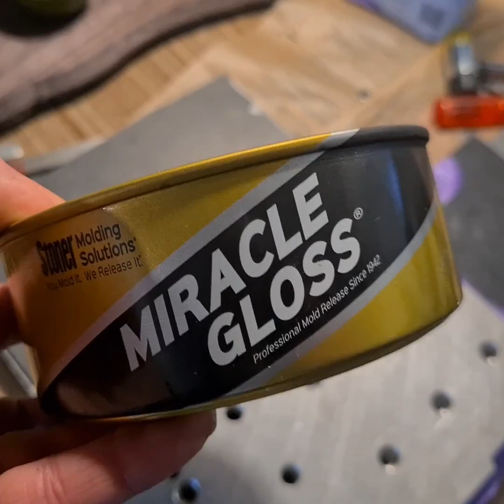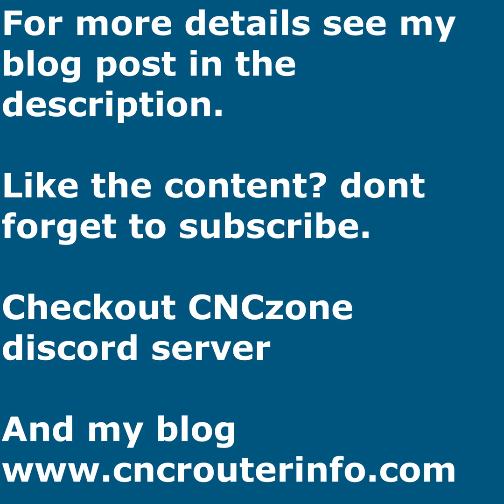Flat Surfaces in Minutes with This Epoxy Hack!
In this video, I explore the process of creating precision flat surfaces for DIY builds. As many DIY enthusiasts know, creating flat mounting surfaces can be a challenging task, but with the use of metalized epoxy, it can become a lot easier.

I take you through a step-by-step process, starting with preparing the workpiece and reference surface, to pouring and curing the epoxy. Throughout the video, I provide tips and tricks on how to optimize surface roughness and flatness.

Thanks to @FloweringElbow to introduce me to this method.

123 block
Flattning stone
Iron powder ~ask for fine or medium particle size